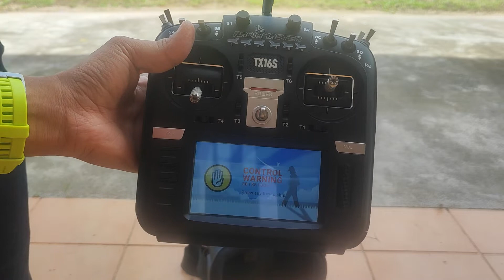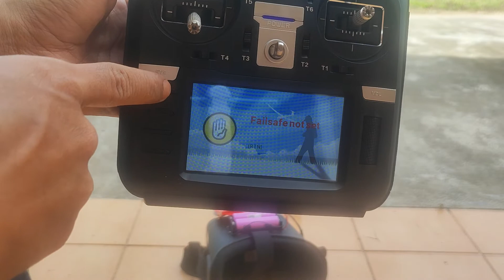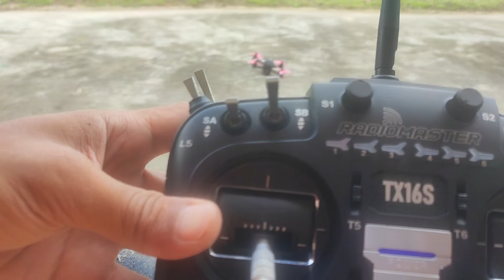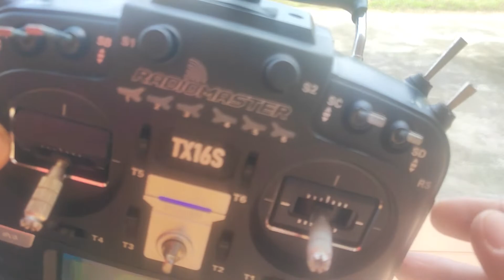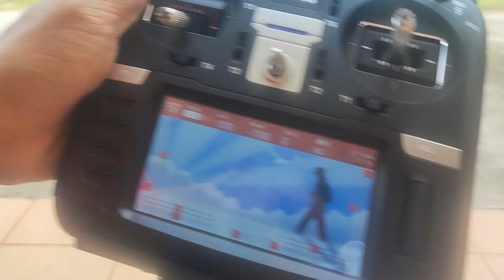สอนการบินเริ่มต้น